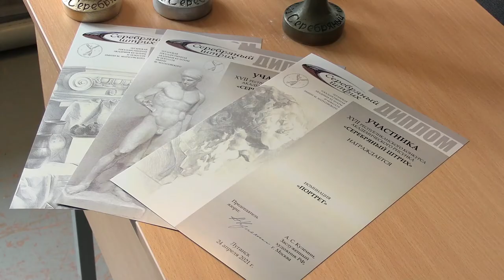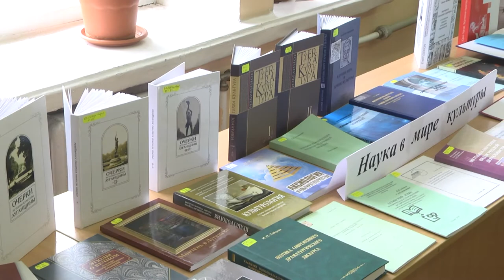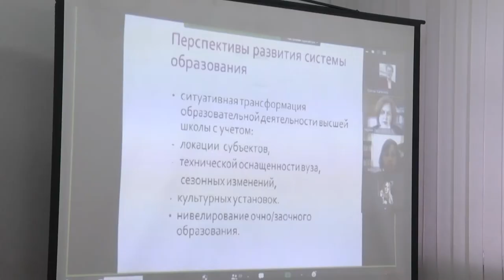Студенческие новости. Выпуск №7 — 2021